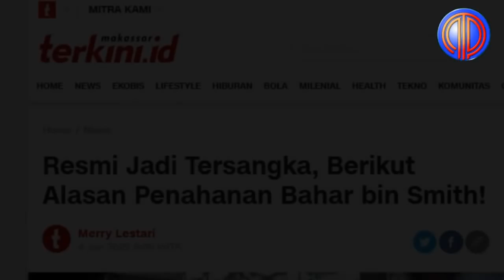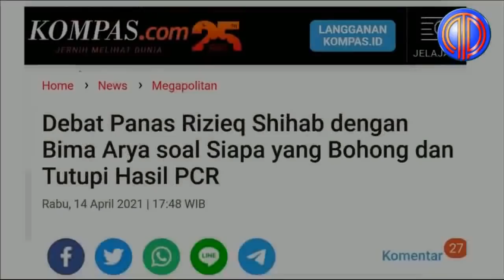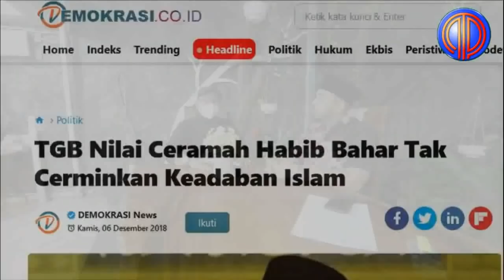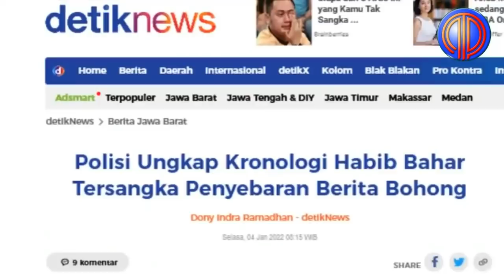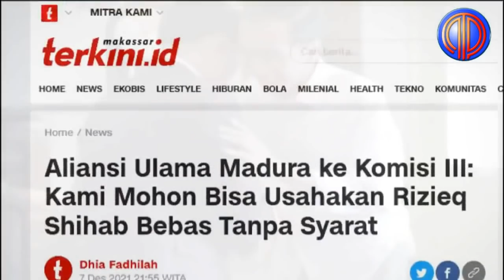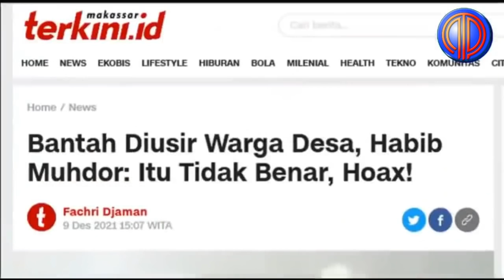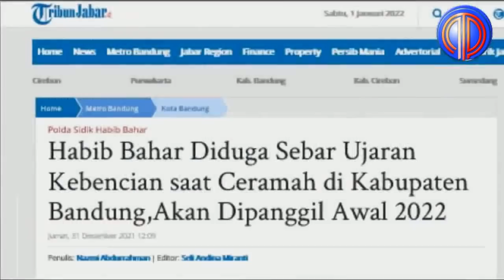Reuni Hotel Prodeo❗️Momen Menyedihkan Murid-Guru Bertemu Di Penjara, Husin Ungkap Kronologi Kejadian